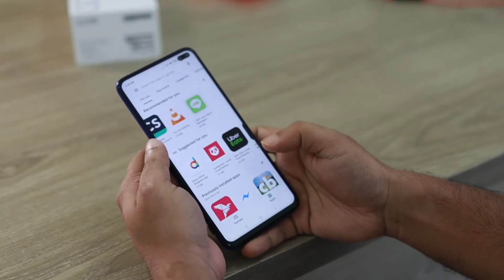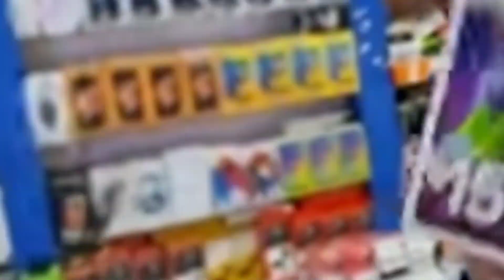Why Refresh Rate important for your phone ?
Issi video me bataya gaya hai ki kyu refresh rate apke phone ke liye jaruri hai and refresh apka phone me kya kam karta hai

Hlw Guys
❤️ U all.
Video Topic : Phone Refresh Rate

Tech Movor